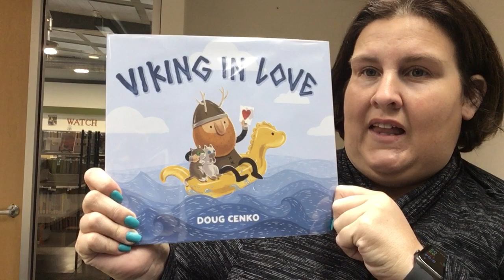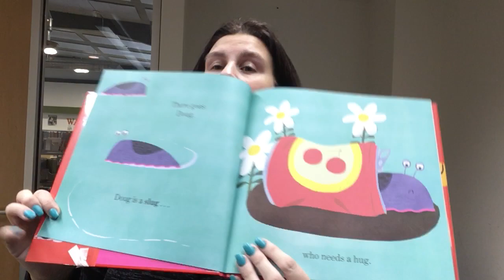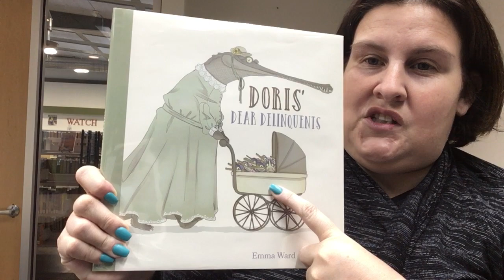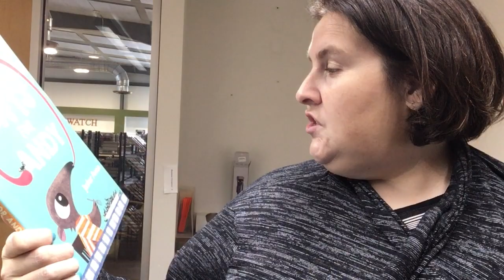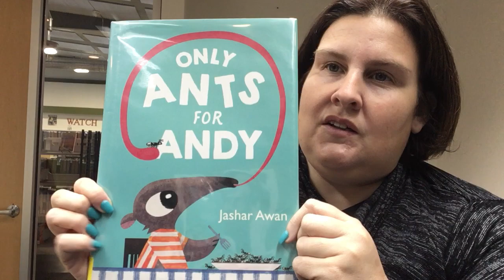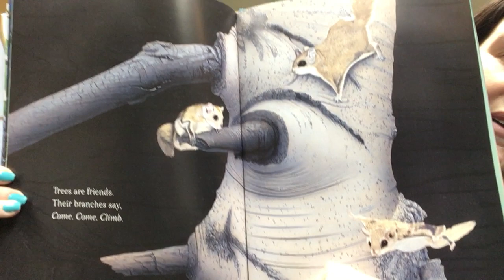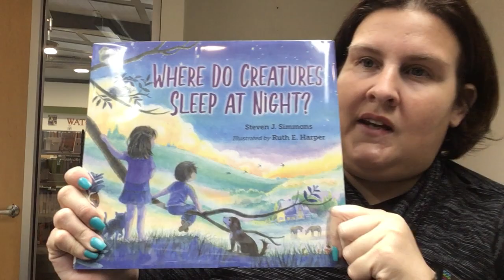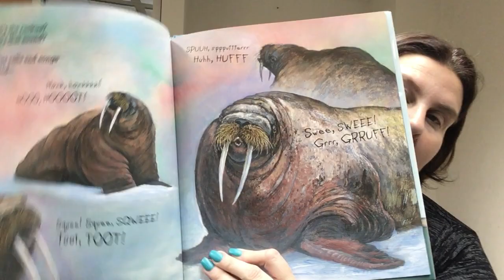Miss Tara's Favorite Picture Books: January 2022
There are so many wonderful picture books--and they're not just for children! Miss Tara presents her January favorites: The Me Tree by Ashley Belote, Viking in Love by Doug Cenko, Slug in Love by Rachel Bright, Awake by Mags DeRoma, Doris' Dear Delinquents by Emma Ward, Only Ants for Andy by Jashar Awan, Trees by Tony Johnston, Where Do Creatures Sleep at Night by Steven Simmons, and Walrus Song by Janet Lawler.